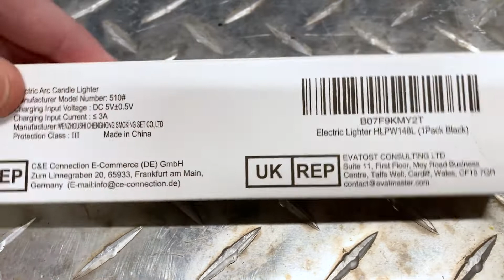The Suprus ELECTRONIC Lighter is FIRE!